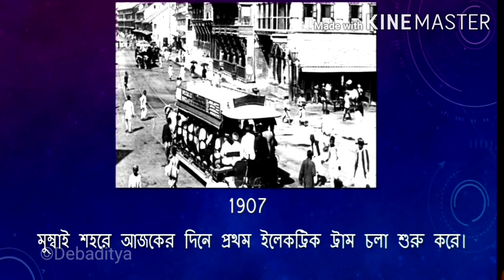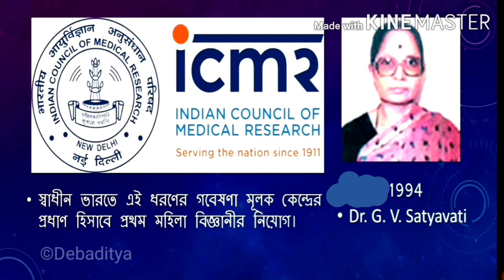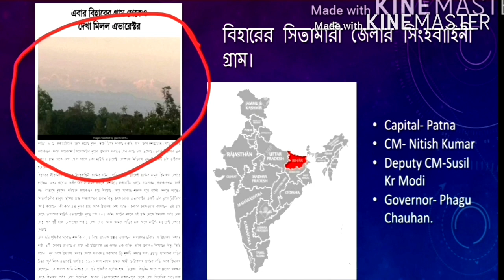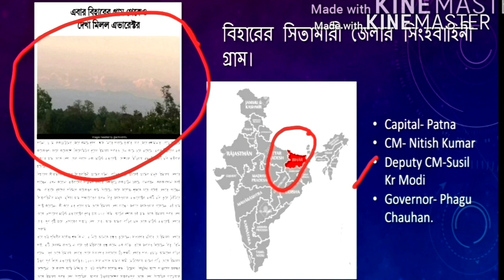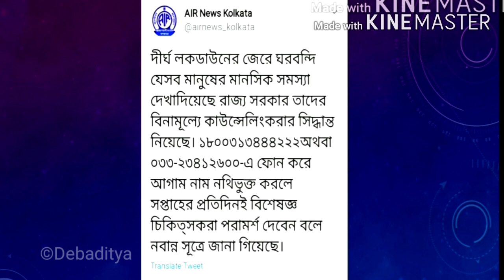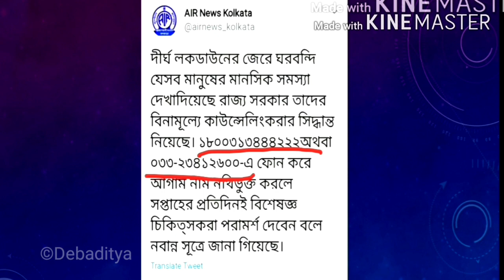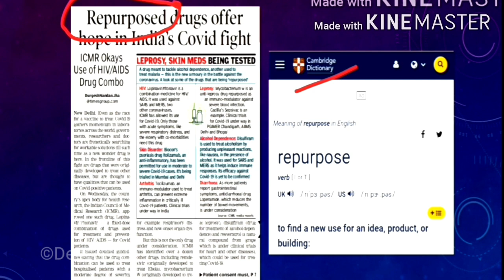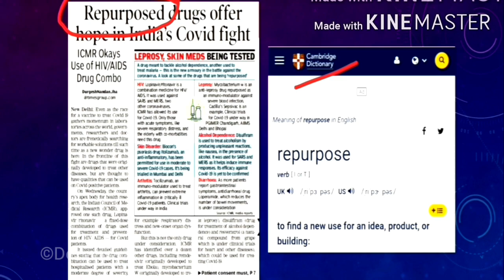আজকের G. K. - 7th May 2020